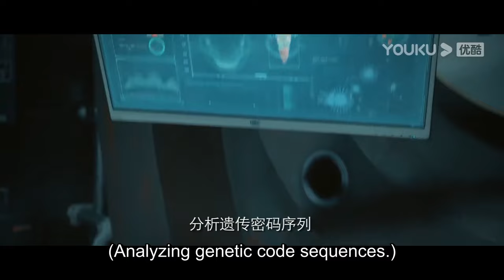ENGSUB【Land Shark】| The Gene-changed Shark Kills Humans on Island! | Horror | YOUKU MONSTER MOVIE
【Land Shark 陆行鲨】

Director: Cheng Siyu
Starring: Luo Liqun / Xi Meili / Tang Xin / Yang Yong / Naomen Eerdeni / Liu Hangyu / Ma Li / Xie Weina
Genre: Disaster / Horror

Plot: Qian Cheng, the owner of a pharmaceutical company, has invested in a biopharmaceutical research laboratory located deep in a dense forest to create a new type of anti-cancer drug by modifying the genes of sharks. However, when the drug is about to be put into mass production, a huge crisis has come: due to changes in the genes of the shark resulting in its genetic mutation and ferocious nature, and show the characteristics of other creatures, although the researcher Ye Xin timely feedback to the superiors, but the boss Qian Cheng ignored it and continued to step up experiments. The unexpected crisis broke out.

00:00 The International Website youku.tv is now available!
02:00 Download YOUKU International APP to get early access to the full show